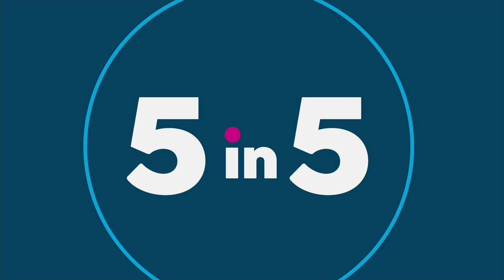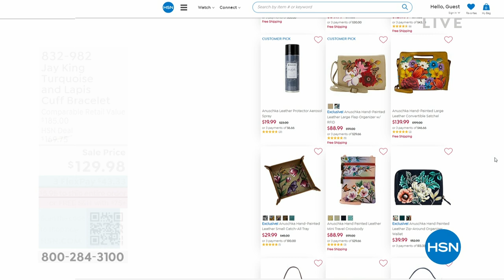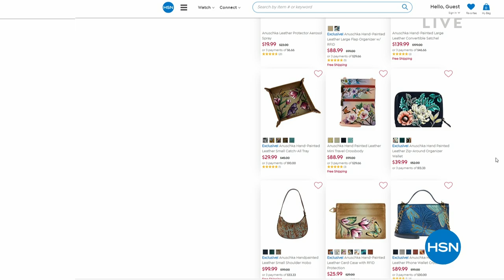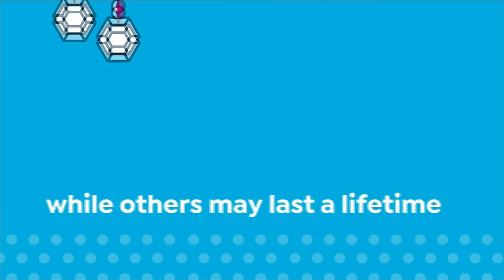HSN | Mine Finds By Jay King Jewelry 03.12.2023 - 02 PM